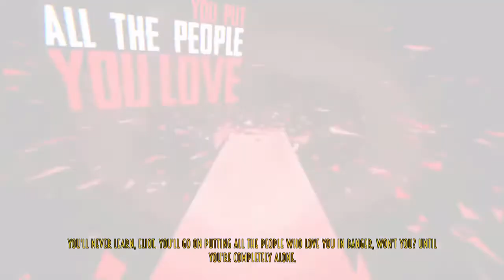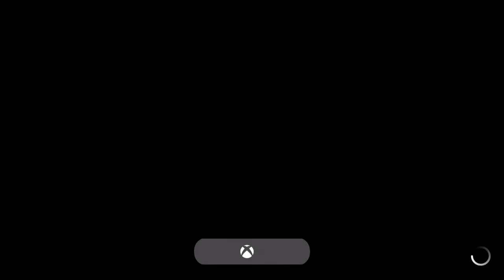Blues and Bullets [S01E02] - 08 - Правосудие для психопатов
В этой серии:
Чтоб убить монстра, вполне сгодиться ещё один монстр. Превращаем Элиота в кравожадного ублюдка. Самое то, для этого города.